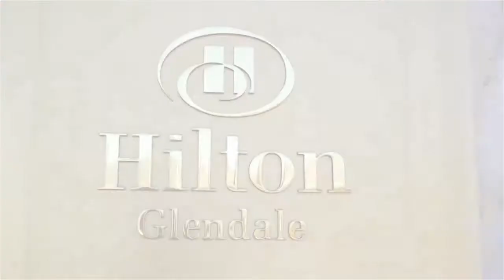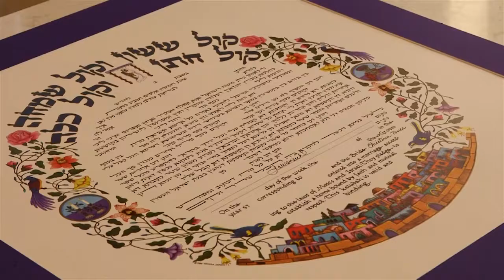Tina & Ilya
highlights